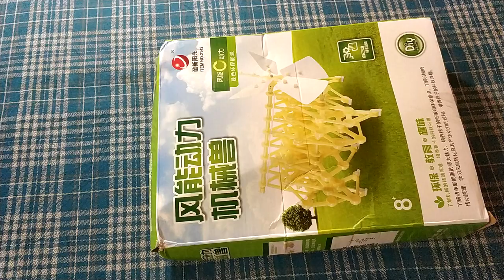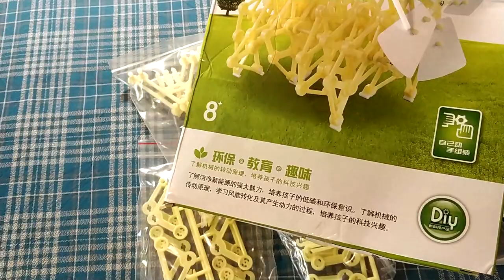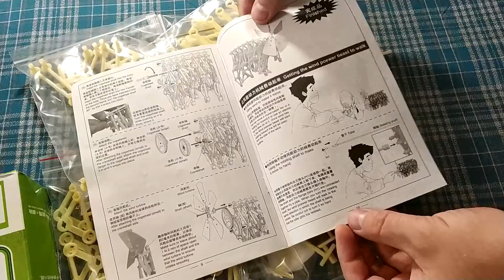Чудовище ветра / Wind Power Beast. ZTD#427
. 🔥 В этом видео посмотрим на игрушку "Чудовище ветра" Wind Power Beast
Но их где покупал уже нет.